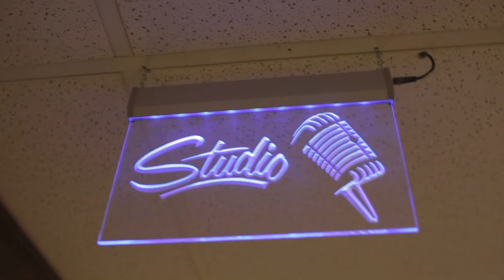Retirement GPS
The following is an advertisement paid for by Mattson Financial Services, LLC.

You are taking a cross country journey and a GPS would be handy to get to your dream destination. Gary and Laurel discuss how the same is true for your retirement.